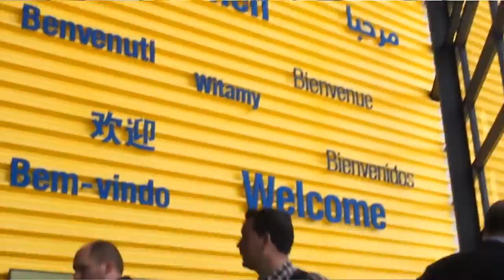Doka at bauma 2013 | Pathbreaking. Beyond solutions.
The international formwork supplier Doka showcased its offerings at bauma 2013 under the slogan 'Pathbreaking. Beyond solutions.'
Watch the video and enjoy the highlights.